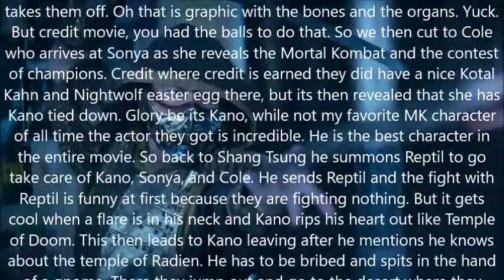Mortal Kombat Review